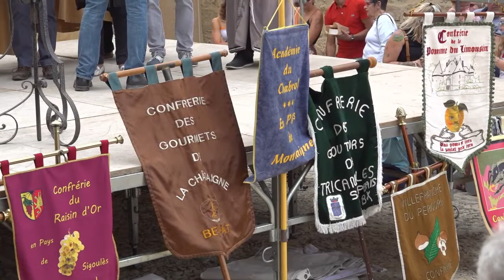Noix du Périgord Fête 2022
Les discours de la Confrérie de la Noix du Périgord pour la fête à Nailhac (24) le 21 août 2022... En présence des confréries reçues, plusieurs membres ont été intronisés : Dominique Durand maire de Tourtoirac (se caler à 8'12) ; Bernard Guyot (9'35) ; Danièle Mazet-Delpeuch (10'55) ; Nadine Monteil, sous-préfète de Sarlat (13'37) ; Patrice Martin, nouveau grand Maître des Goûteurs de Tricandilles de St Caprais-de-Bordeaux (15'50).